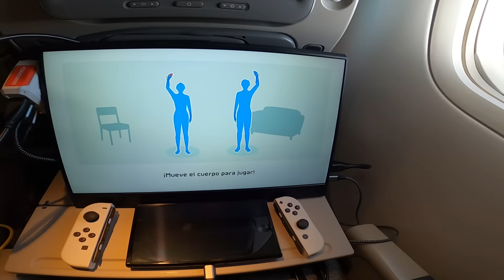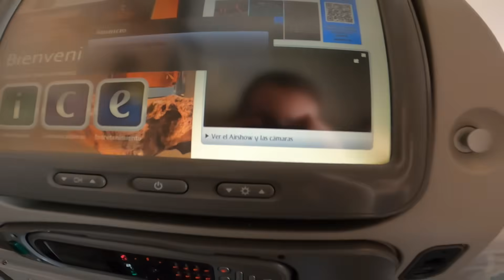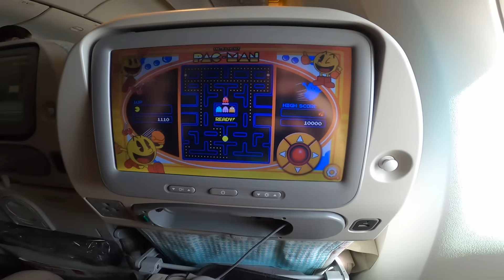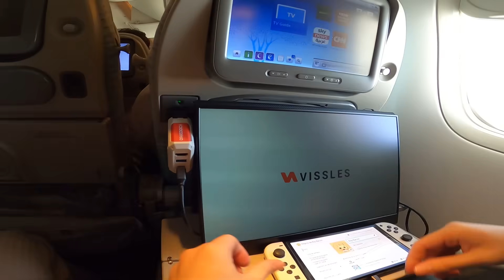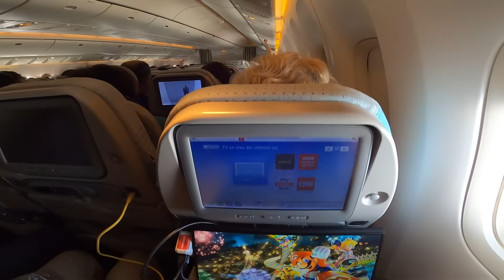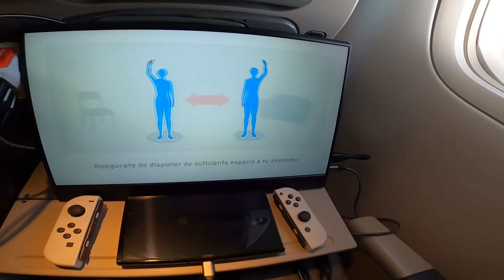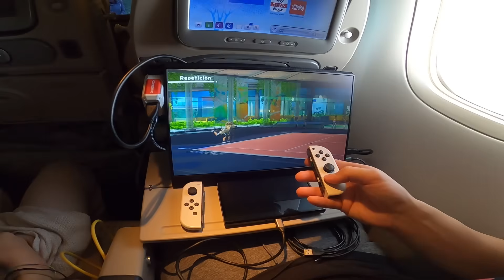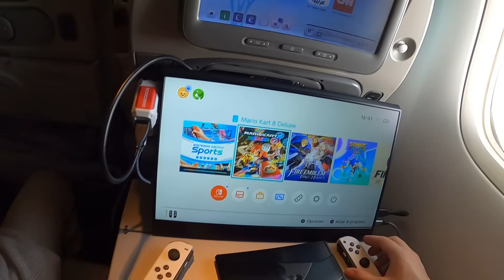Así Juego en el AVIÓN al NINTENDO SWITCH 😈 ¿Puede Ser Más Épico?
Jugando en pleno viaje en avión al Nintendo Switch con Pantalla portátil